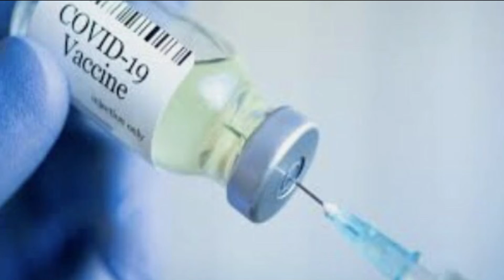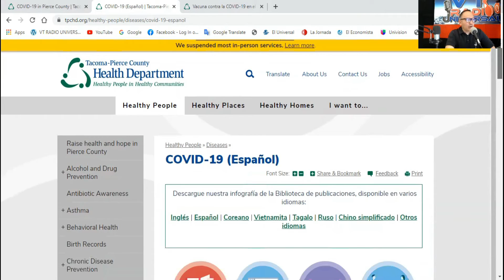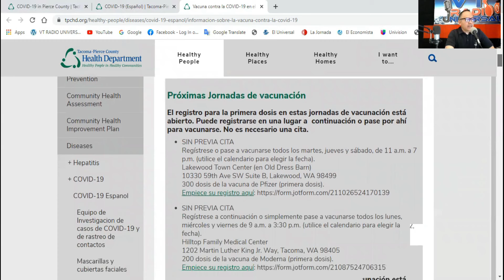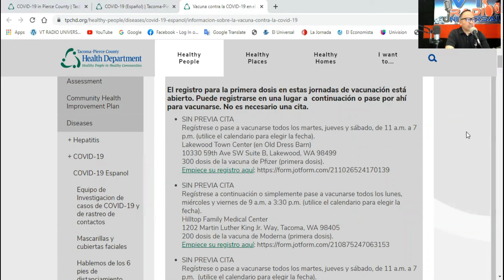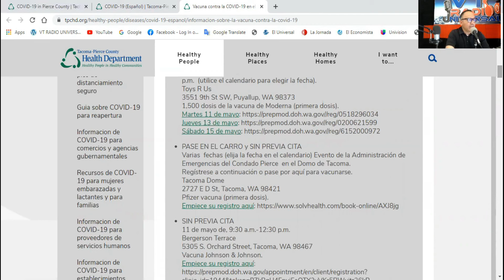Nuestro mas reciente reporte Covid-19 Tacoma-Pierce County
Un reporte semanal de lo mas relevante en cuanto a Covid-19 en nuestra region con informacion del departamento de salud de Tacoma Pierce County.